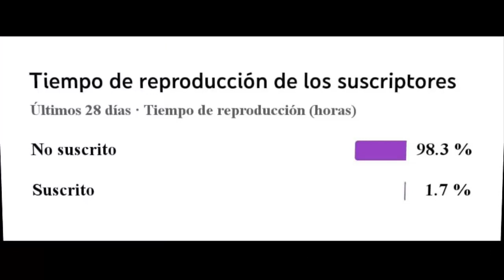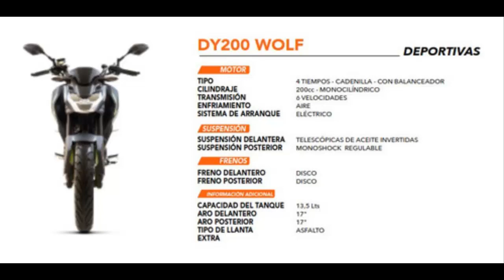Daytona Wolf 200cc ¿Buena compra en 2022? / Ficha Técnica, Velocidad Máxima, Precio y Característica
El dia de Hoy vamos a hablar de una de las motos mas vendidas de la marca Daytona, cuento Cuesta esta moto, Su valor es de $2300, Velocidad maxima estimada de 120 km/h y mas cosas que encontraras en este video, disfrutalo